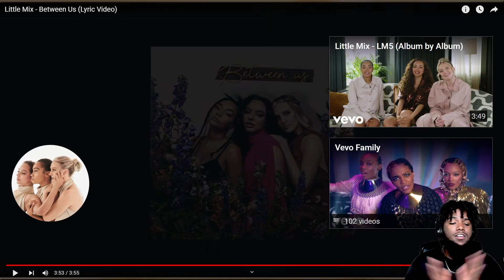this GAVE me CHILLS | Little Mix - Between Us (Lyric Video) | REACTION!